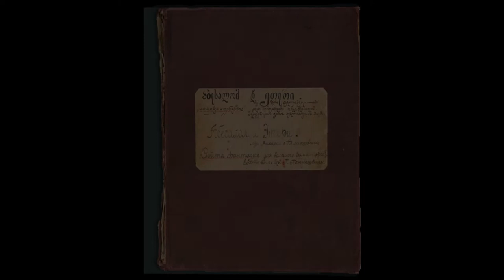GEORGIAN CLASSICAL MUSIC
Abesalom da Eteri (Georgian აბესალომ და ეთერი) is an opera by the Georgian composer Zacharia Paliashvili and librettist Petre Mirianashvili (b. 1860) based on a medieval Georgian folk poem Eteriani. Composed between 1909 and 1918, the work was partly staged in 1913 and first premiered in its present-day form on 21 February 1919 at the Georgian National Opera Theater in Tbilisi.